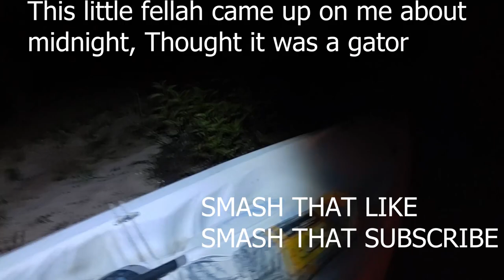Camping Lake Hartwell Sep 2020 LOTS of Armadillo on this island.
A small armadillo came up to my tent around midnight. I thought it was a gator. Found one of hundreds of small islands on Lake Hartwell. Perfect place to camp. Lake Hartwell is a HUGE lake. I saw lots of meteorites all night long.